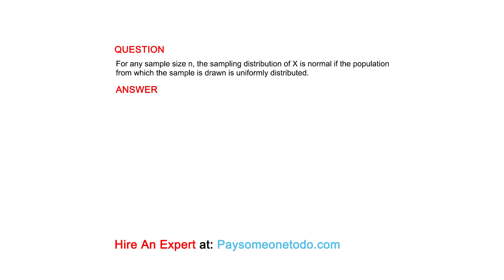For any sample size n, the sampling distribution of X is normal if the population...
QUESTION
For any sample size n, the sampling distribution of X is normal if the population from which the sample is drawn is uniformly distributed.